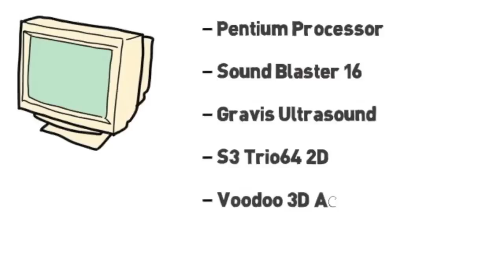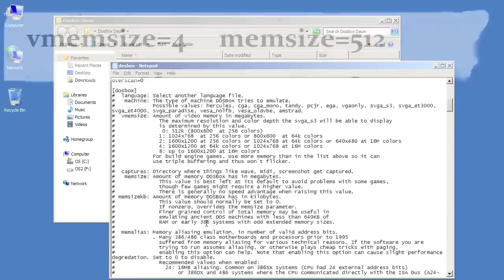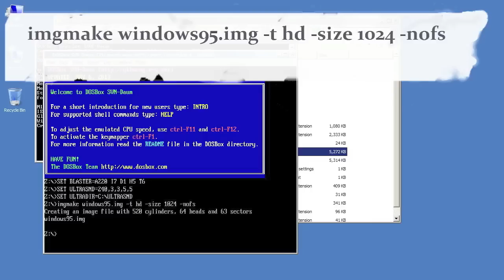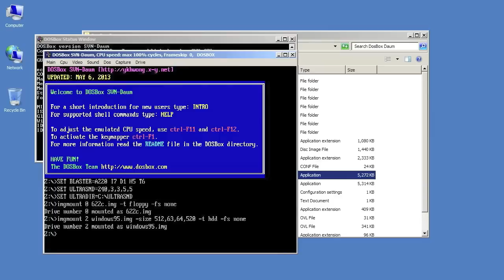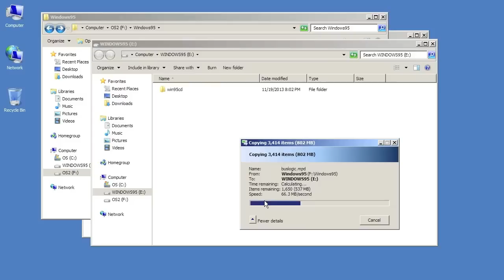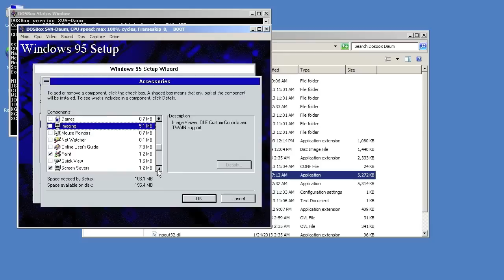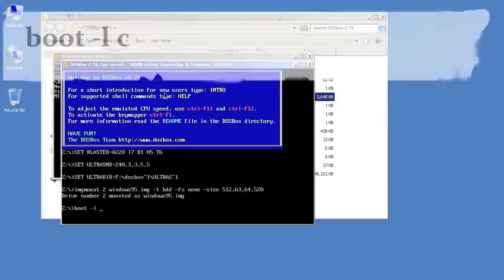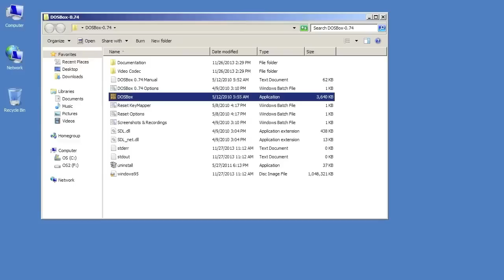Installing Windows 95 in DOSBox Part 1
All files necessary to complete the installation, as well as additional details are available

A step by step comprehensive how to guide detailing the installation of Windows 95 in the DOSBox virtual machine.